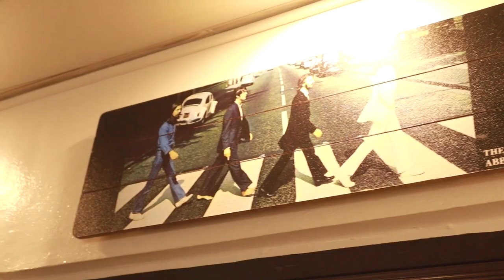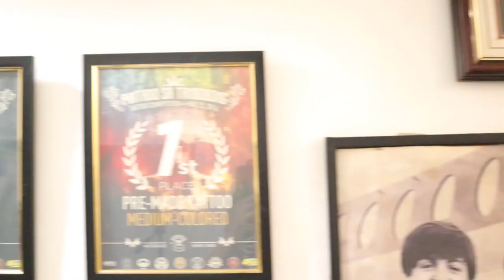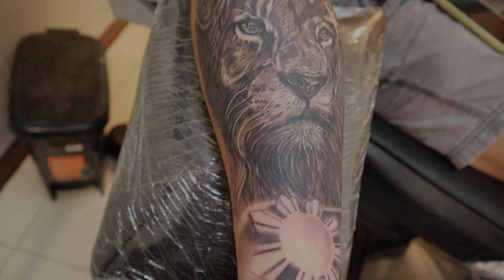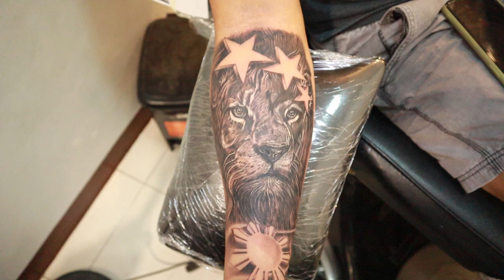BLACK AND GRAY LION WITH 3 STARS AND THE SUN || TATTOO VLOG & TIMELAPSE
CUSTOMIZED DESIGN FOR MY DENTIST CLIENT.
I'm 30 yrs. old and have been tattooing for almost a decade now.